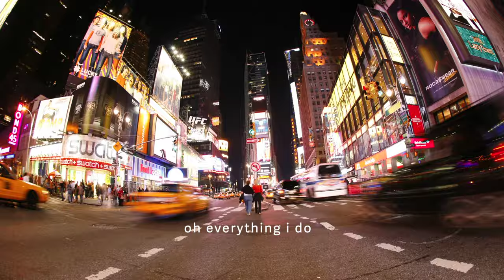Summer '08 - Tia Tia [Official Lyric Video]